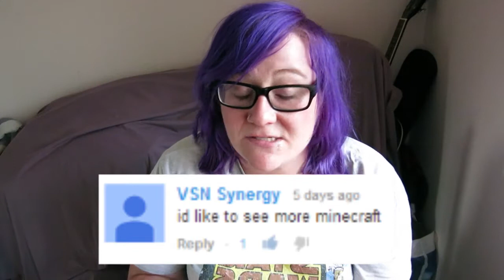*CAMP TAKOTA GIVEAWAY WINNER ANNOUNCED* | CheyanneJane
I ramble about stuff, tell you when I'll be uploading and announce the winner of my Camp Takota Competition.

Melbourne Meetup Details: (that I am not going to)
Saturday 8th March
12pm
Federation Square (Under the screen/near the stage)